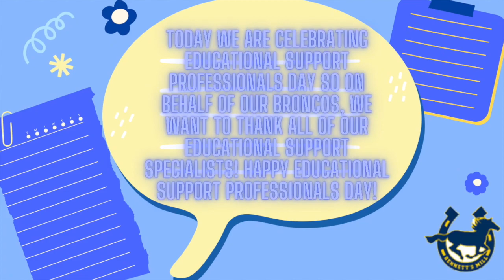BBN 21-22: E30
Please tune into today's show to hear about our School Food Drive,Drama Class Auditions, and Special Events we are celebrating this month.